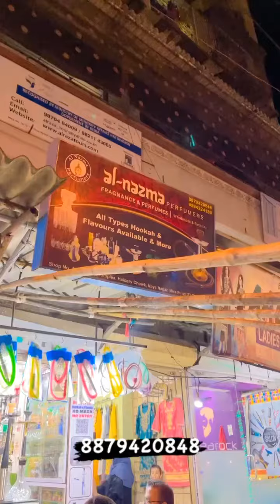DM for order 8879420848